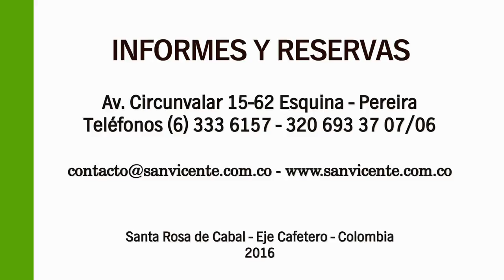Testimonios de Bienestar - Termales San Vicente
Una experiencia termal más cerca de la naturaleza.